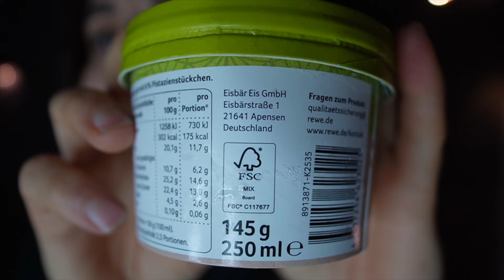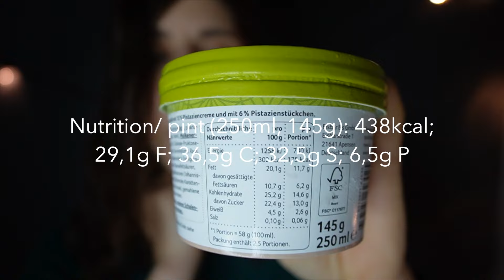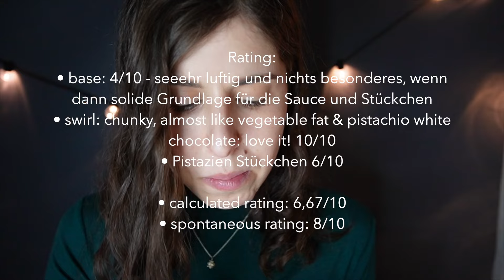VANILLA PISTACHIO EIS VON REWE | REVIEW - SOO GUT | THE ICE CREAM GIRL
KRASSES PISTAZIENEIS ! Verpasst das nicht!
⇨ okay, luftig… aber ansonsten… wow! Schaut euch unbedingt dieses Video an, wenn ihr Pistazien mögt! Mögt ihr Pistazien?

Bourbon Vanilleeis verstrudelt mit 13% Pistziencreme )mit 2,2% Pistazien) und 6% Pistazienstückchen (8,2% Pistazien im ganzen Becher, also 11,89g pure Pistazien je Cup)
Nutrition/ pint (250ml, 145g): 438kcal; 29,1g F; 36,5g C; 32,5g S; 6,5g P

Rating:
• base: 4/10 - seeehr luftig und nichts besonderes, wenn dann solide Grundlage für die Sauce und Stückchen
• swirl: chunky, almost like vegetable fat & pistachio white chocolate: love it! 10/10
• Pistazien Stückchen 6/10
• calculated rating: 6,67/10
• spontaneous rating: 8/10

Wenn ihr Fragen zu diesem Video oder einfach nur eine allgemeine Fragen habt, lasst einfach einen Kommentar da und ich werde mein Bestes geben, um schnell zu antworten! ♡

***Vielen lieben Dank, dass ihr euch dieses Video angesehen habt.